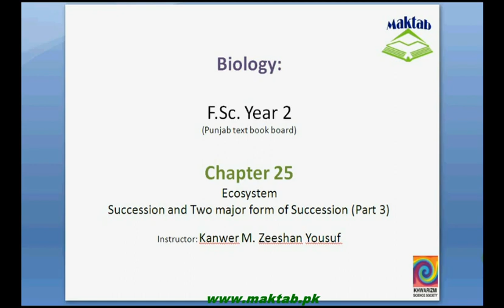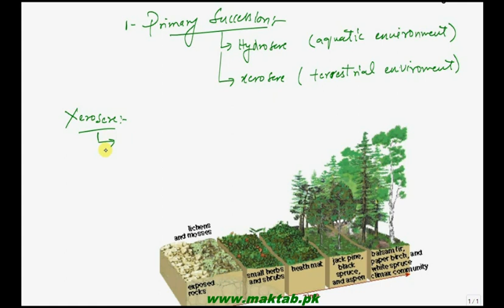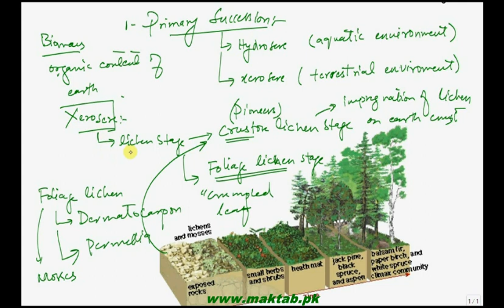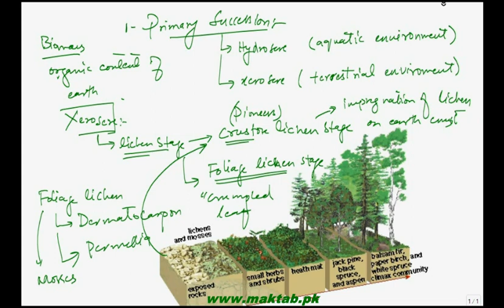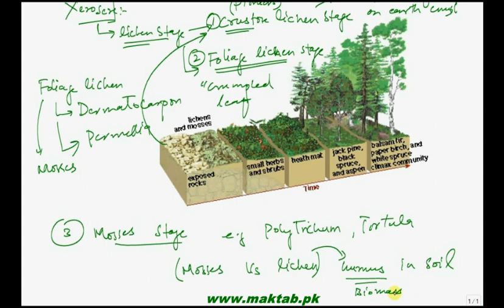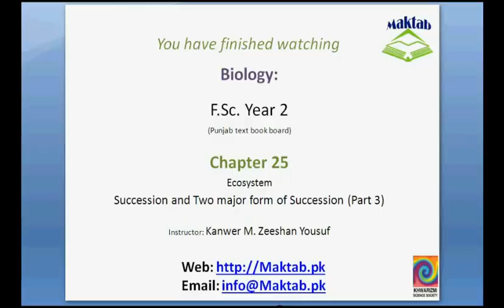FSc Biology Book2, CH 25, LEC 3; Succession and two major forms of succession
This video lecture from Ecosystem (F.Sc. second year Biology) covers succession i.e. how new life starts on a place where was no life present in past. It covers all the steps and types of succession. Find more e-learning material and educational video lectures in Urdu at maktab.pk. These videos are free to use for promotional and commercial purpose by keeping the credits to Maktab.